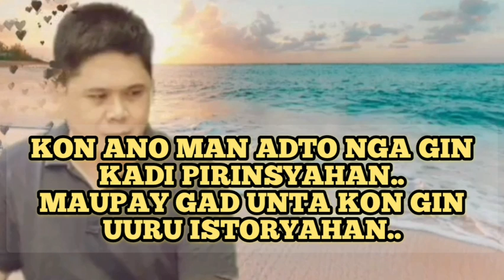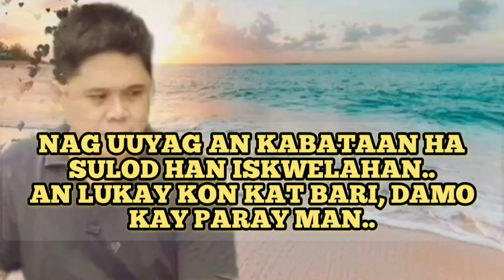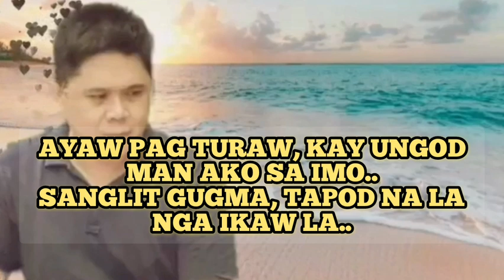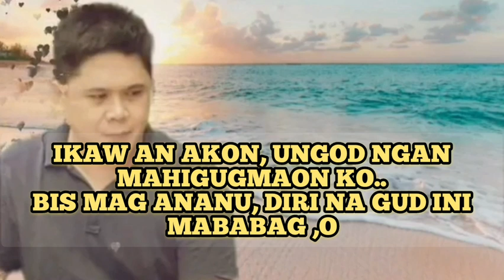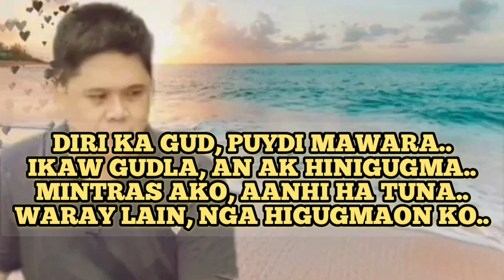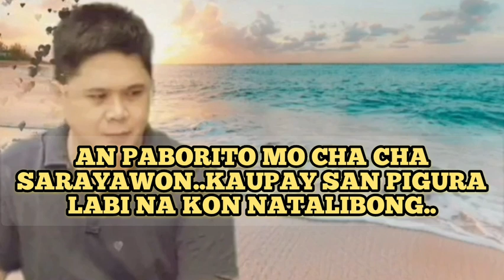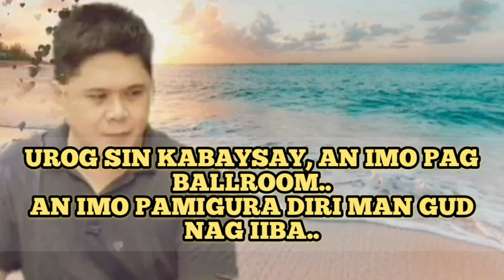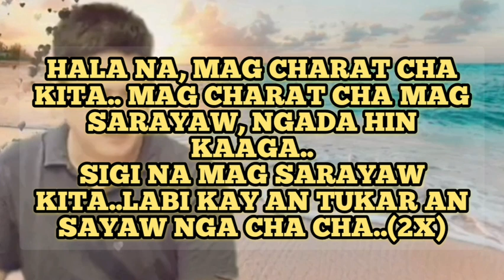Waray Cha cha | Medley